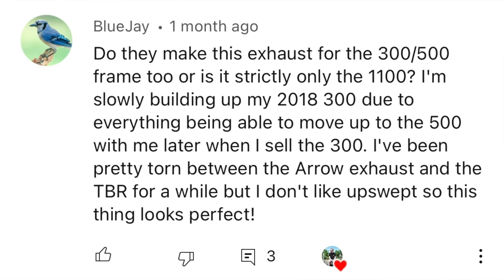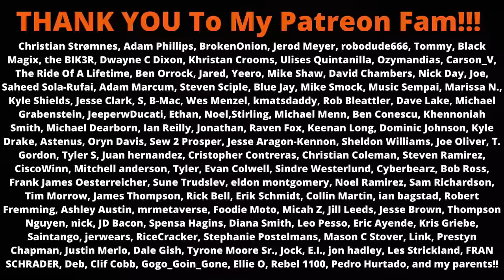Did Coffman's Just Make The BEST Rebel 300/500 Exhaust?!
After all the incredible feedback Coffman's got about their Thunder exhaust for the Rebel 1100, and all the demand from YOU GUYS for a similar system for the Rebel 300 & Rebel 500, Coffman's pulled through with the brand new Rebel 300/500 Coffman's Thunder exhaust!!

This exhaust fits all Rebel 300 & 500's 2017-present, and I honestly think it's now the best option out there for both bikes! While this exhaust fits both the Rebel 300 and Rebel 500, it does sound considerably different on the 300 vs 500 and is much louder on the 300 due to the difference in engine characteristics, etc. as shown in the video. We chose to run the included silencer in the Rebel 300's muffler and remove the included silencer for the Rebel 500's muffler. Both bikes sound incredible, and even with the silencer in, the 300 is still louder than the 500 with no silencer. BUT it's still the quietest, most reasonable exhaust I've heard for the 300.

So...what're your thoughts on the new exhaust?!

(The exhaust is the same regardless of if you have a Rebel 300 or Rebel 500, but each bike has their own page on Coffman's website. It doesn't actually make a difference which page you buy through, I just figured I'd give options lol)

1290 Bay Dale Dr, PMB 344
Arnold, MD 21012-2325